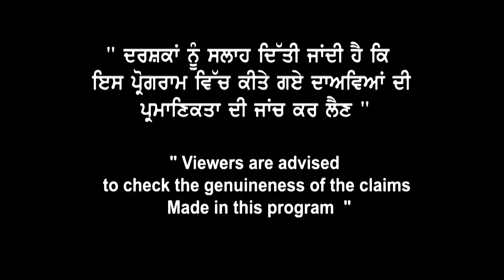Canada Trend Good News | Jan intake 23 Visa % & Refusals I Canada Reapply Case Big success Rate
Canada Weekly Review
Jan intake Results Trend
reapply heavy success Rate Trend